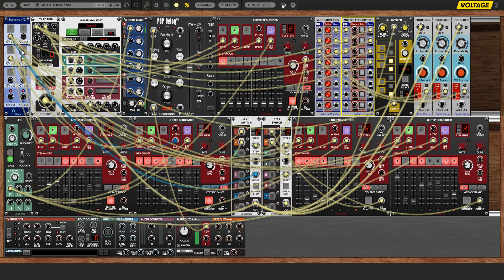Voltage Modular - Tritone Piano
Here's a piano jam using delay. Good ol' Xpand!2 soft grand. Two 8-step sequencers for the melody, and two 8-step sequencers for the gates (notes on or muted). Melody and gates are from randomized values on all sequencers. Quantizer set to the scale of G, tritone.

Offset voltages are gated with the probability module, letting through occasional volts to raise or lower the octave, as well as add a fifth. I use the multi-gated switch to turn on those offset voltages, then manipulate the probability a little. It's so nice when random values create something that strikes my fancy.